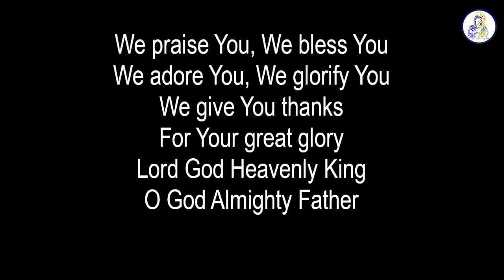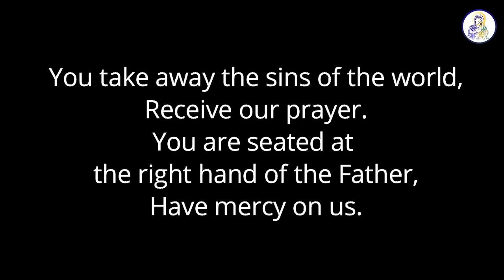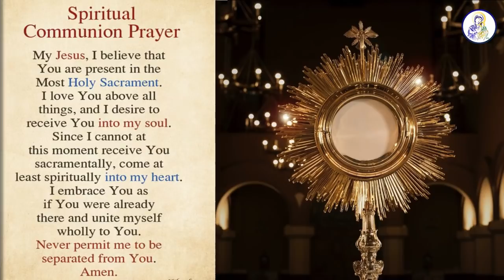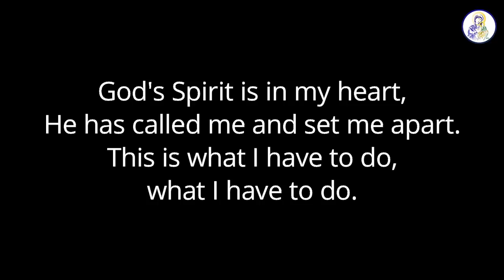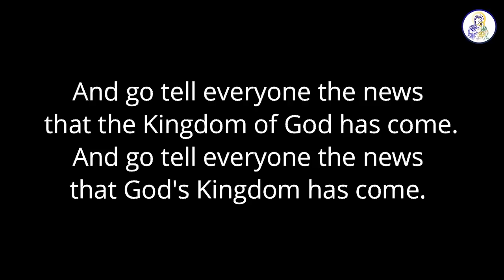Catholic Mass Today, Sunday, 26 September 2021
26th Sunday in Ordinary time

Redemptorists
Chembur